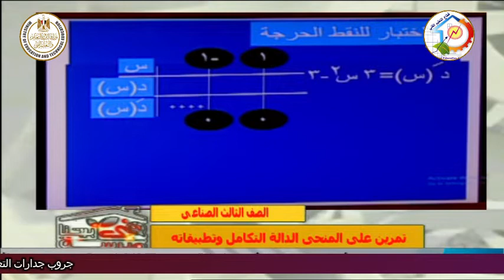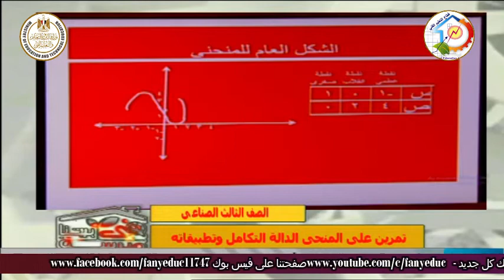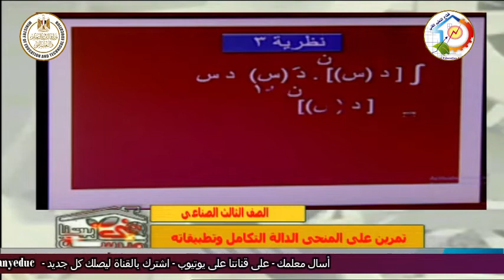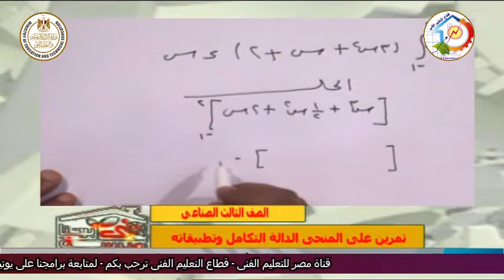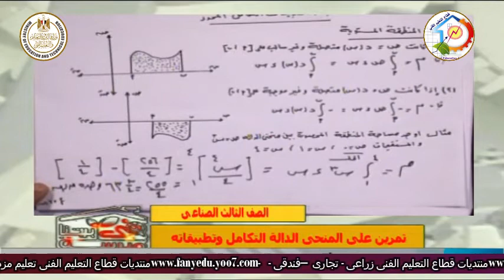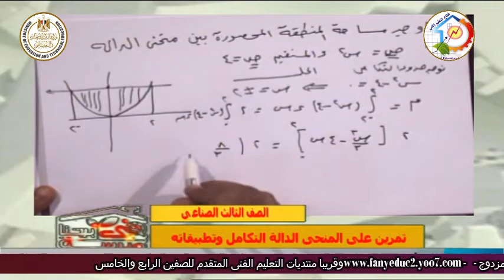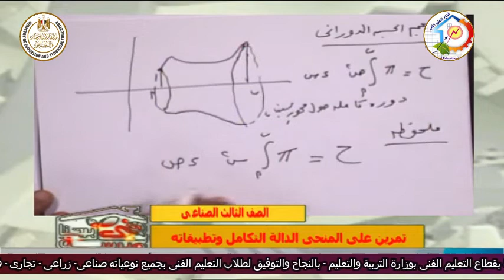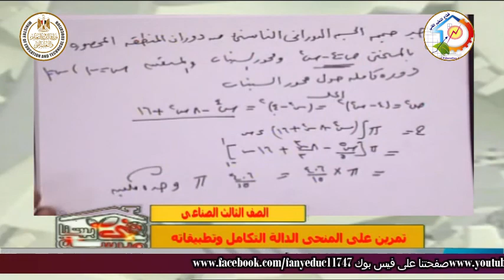الصف الثالث صناعى - رياضيات - التكامل وتطبيقاته - أ محمد الحسن